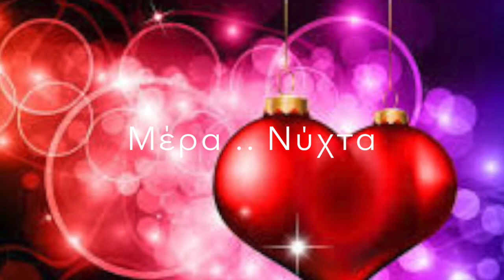GREEK SONG . Μέρα .. Νύχτα .. Mera .. Nihta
Τραγούδι .. Χριστόφορος Βαρθαλίτης .. Μουσική .. Πασχάλης
Στίχοι τραγουδιού .. Γιάννης Γιώρτσης